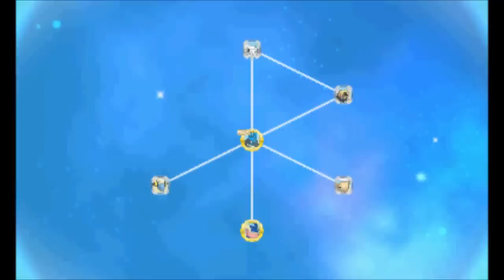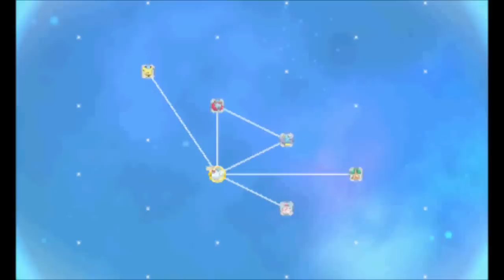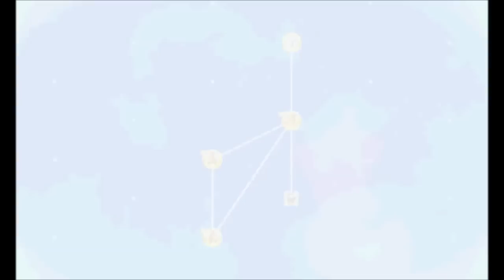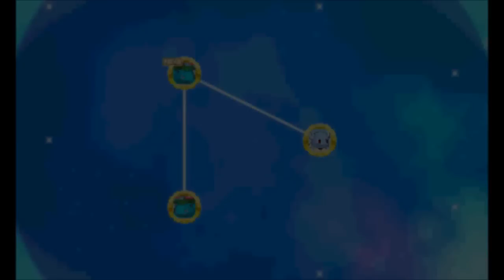Pokémon Super Mystery Dungeon - Walkthrough Part 74 - Metapod, Buizel & Spritzee Quests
This is part 74 of my walkthrough for Pokémon Super Mystery Dungeon for the Nintendo 3DS. This video shows Metapod, Buizel and Spritzee Connection Orb Quests.

ポケモン超不思議のダンジョン  Part 74